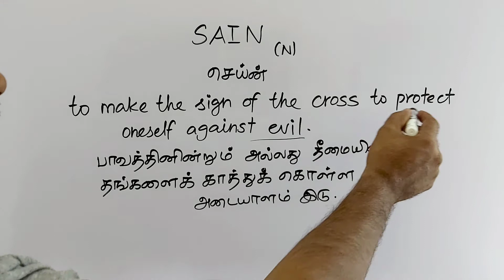SAIN tamil meaning/sasikumar